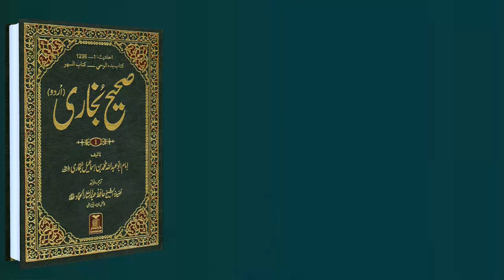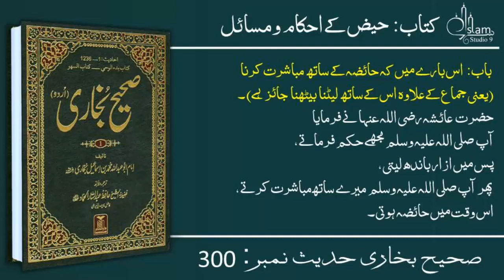Sahih Bukhari Hadees No.290-300 | Hadees Nabvi in Urdu | bukhari sharif urdu | Islam Studio 9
Sahih Bukhari in Urdu Hadees No.290-300 | Hadees Nabvi in Urdu | Islam Studio 9